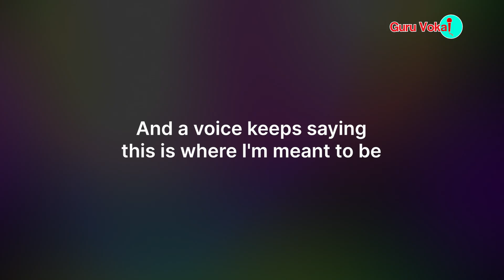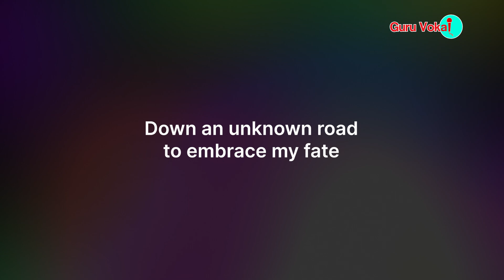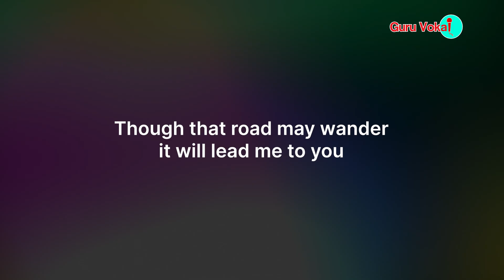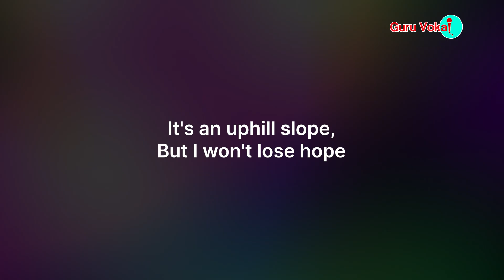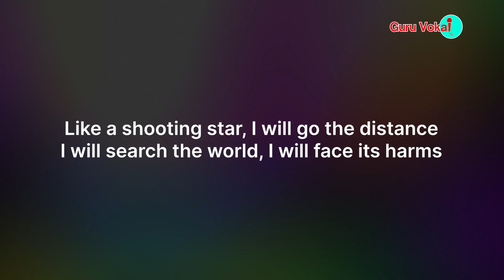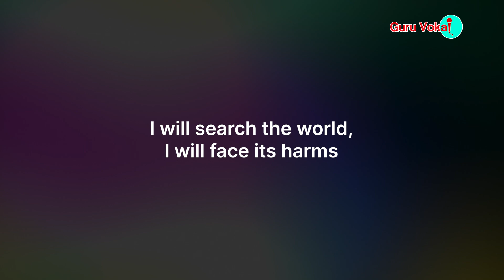Michael Bolton - Go The Distance (Karaoke Lower Key)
Guru Vokal is a channel that provides karaoke music for you. We provide our version of midi music with the best quality.